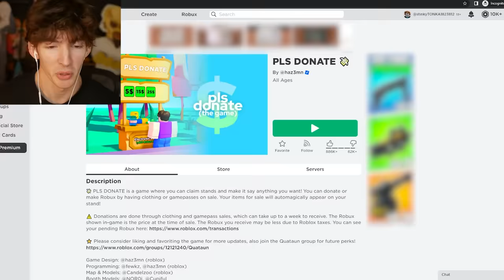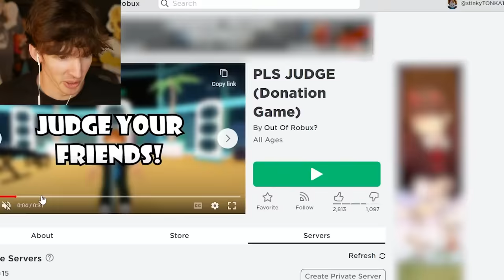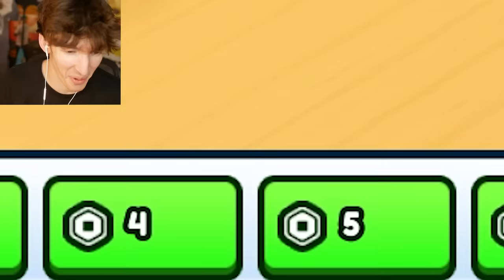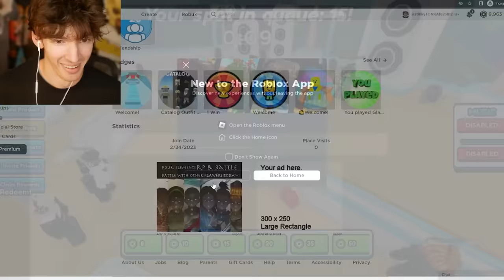ROBLOX DONATION GAMES THAT'LL GET YOU BANNED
Today I play Roblox pls donate games the original pls donate and spin-off versions of it like talent show thing